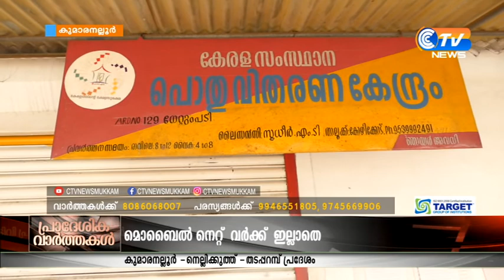CTV NEWS 29 5 2020